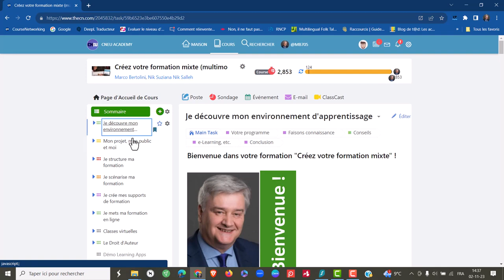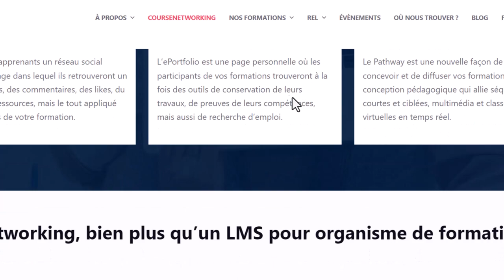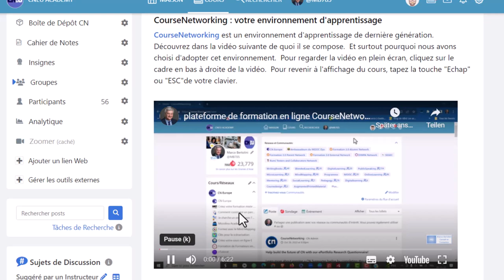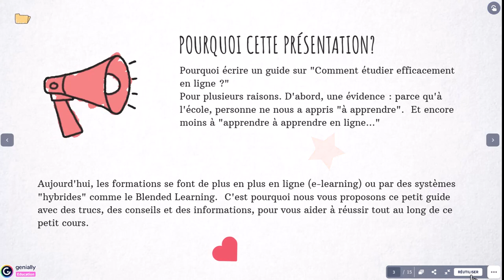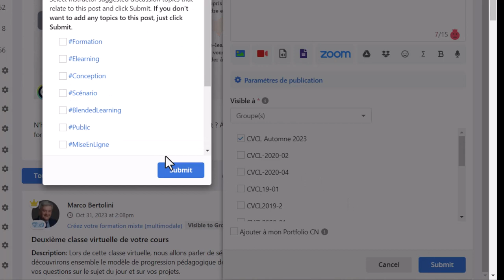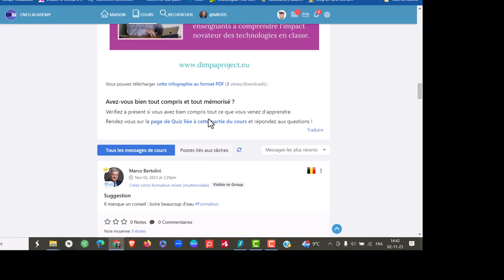Les cours en ligne dans CourseNetworking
Comment accéder aux différentes parties des cours dans CourseNetworking ? Cette vidéo vous montre comment naviguer dans vos cours :
- via le sommaire
- via votre liste de cours dans le menu supérieur

Et aussi comment naviguer à l'intérieur de vos cours en utilisant les onglets.
Les cours en ligne  de CourseNetworking sont totalement multimédia :

- vous pouvez y intégrer :

- du texte
- de l'image
- des fichiers audio
- des vidéos
- des médias externes, comme des vidéos YouTube, des présentations Genially, etc.
- des liens externes vers un questionnaire Google, un site Web, une présentation Genially ou Prezi, etc.